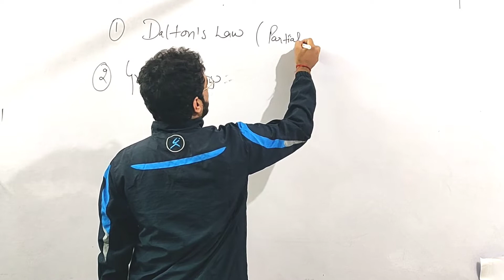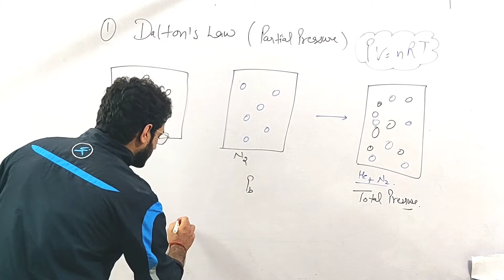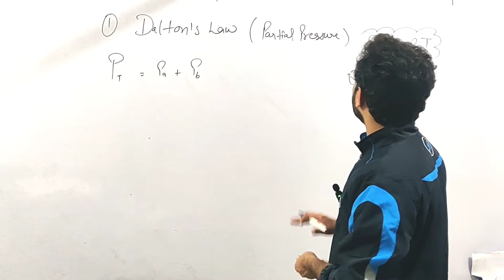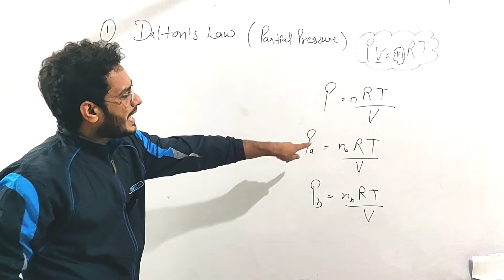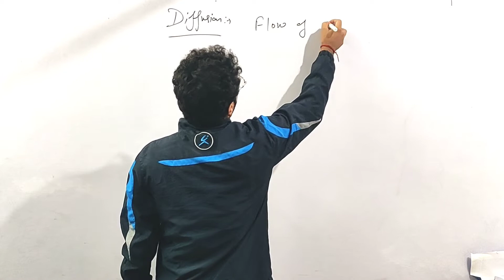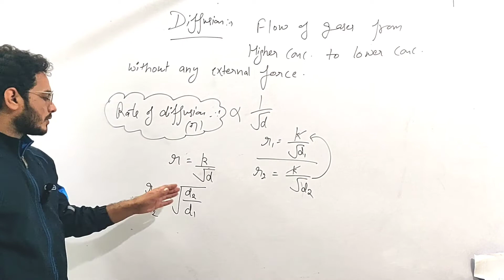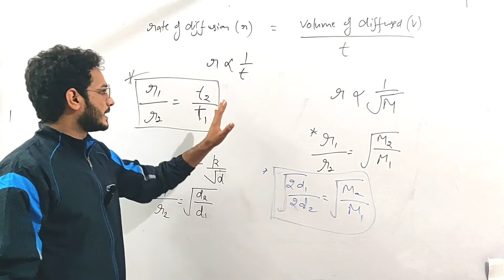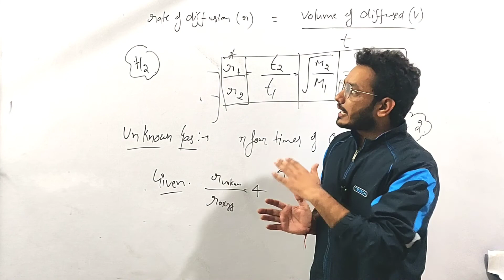L-6 Dalton's law of partial pressure and Graham'saw of Diffusion|| class-11, neet-jee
Dalton's law or partial pressure and Graham'saw of Diffusion|| class-11, neet-jee||